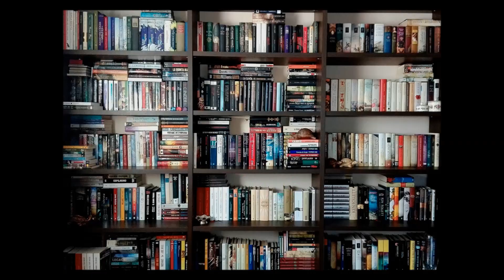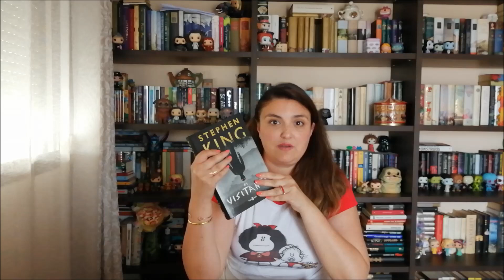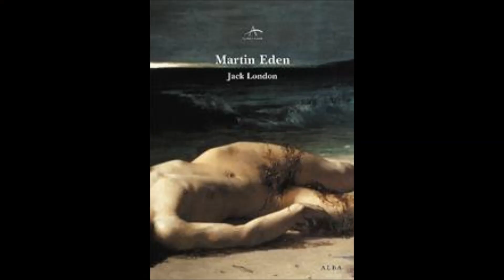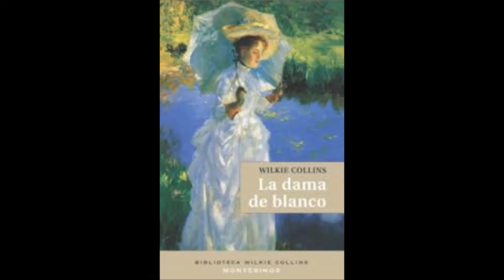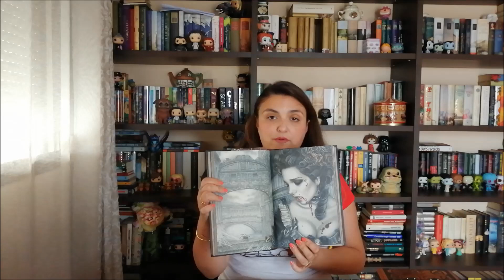Balance lector de mitad de año 2019. MID YEAR BOOK FREAKOUT TAG 2019